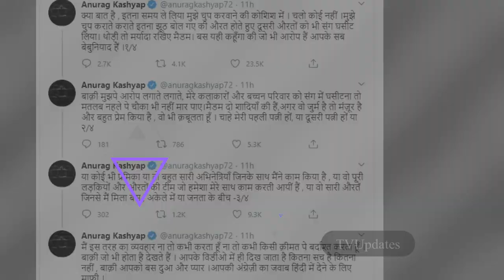Payal Ghosh Biography Birth & Family Lifestyle,debut ,Home, Car!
Payal Ghosh (born 13 November 1989) is an Indian actress who has recently made her debut into Bollywood.[2][3]

Filmography
Year Film Role Language Notes
2008 Sharpe's Peril Padme English BBC
2009 Prayanam Harika Telugu released
2010 Varshadhaare Mythili Kannada released
2011 Oosaravelli Chitra Telugu released
2011 Mr. Rascal Soundariya Telugu released
2017 Patel Ki Punjabi Shaadi Pooja Hindi released
TBA Koi Jaane Na TBA Hindi Filming